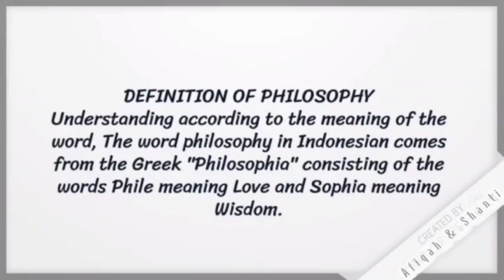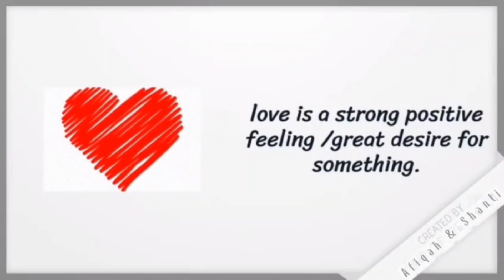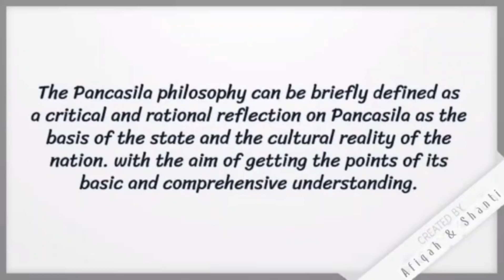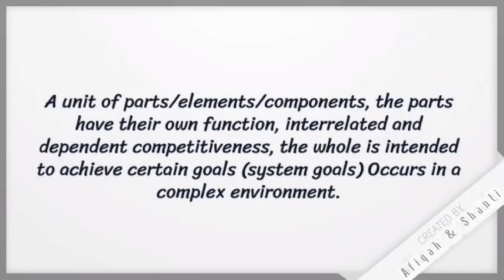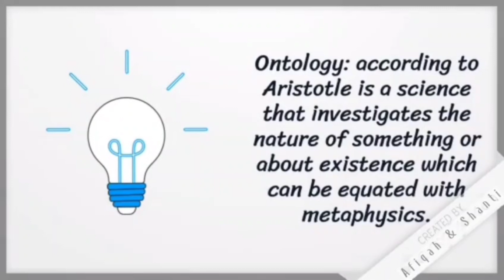Pancasila as a System of Philosophy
Video made by Afiqah Nur Fathin & Shanti Tri Nurhalimah